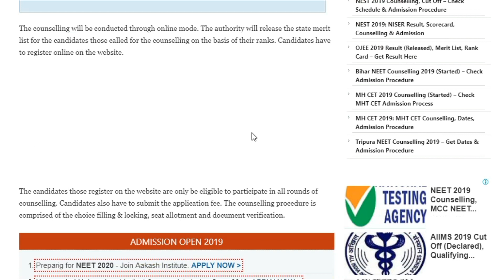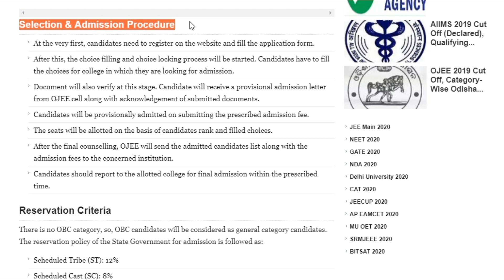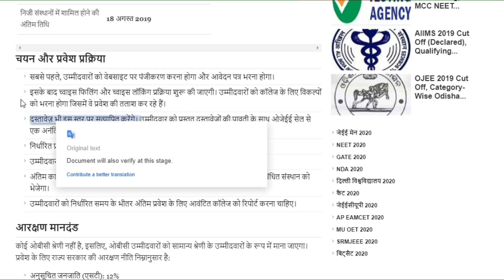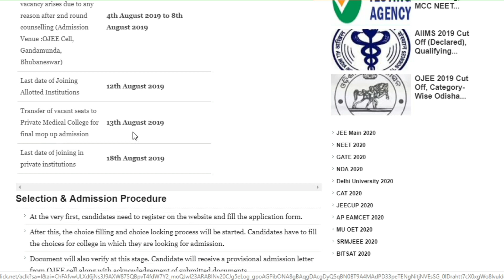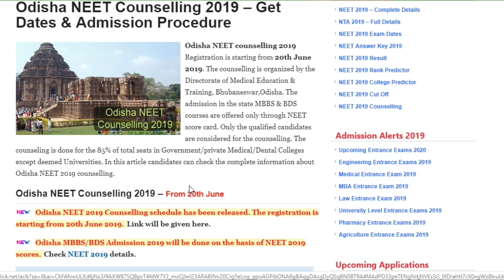Odisha NEET Counselling 2019 – Selection & Admission Procedure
Odisha MBBS/BDS Counselling Schedule 2019 Odisha NEET Counselling 2019 – Selection & Admission Procedure

Odisha NEET counselling 2019 Registration is starting from 20th June 2019. The counselling is organized by the Directorate of Medical Education & Training, Bhubaneswar,Odisha. The admission in the state MBBS & BDS courses are offered only through NEET score card.